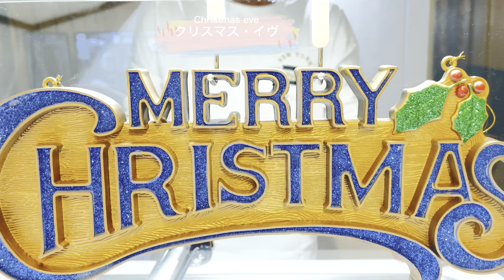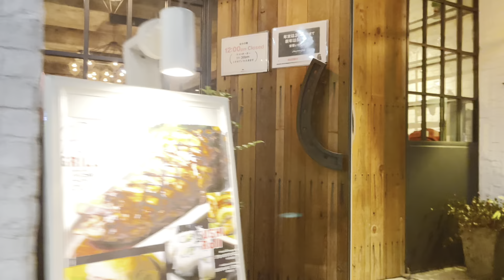#51 CELEBRATING CHRISTMAS IN TOKYOクリスマス飯😊楽しすぎるイブ,食べて飲んで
Though Japan does celebrate Christmas, it does so in a distinctly different way than the American or European traditions call for. Japanese culture is shaped in many ways by the Buddhist religion, and only about 1% of the population is Christian. Unlike Golden Week, which is full of official Japanese holidays, Christmas in Japan is a decidedly unofficial but spirited affair.
.Christmas Eve is often celebrated more than Christmas Day. Christmas Eve is thought of as a romantic day, in which couples spend together and exchange presents.
Fried chicken is often eaten on Christmas Eve/Christmas Day. It is the busiest time of year for restaurants such as KFC and people can place orders at their local fast food restaurant in advance! There was an advertising campaign by KFC in the 1974 called 'Kentucky for Christmas!' (Kurisumasu ni wa kentakkii!) which was very successful and made KFC popular for Christmas!
The traditional Japanese Christmas food is Christmas cake, but it's not a rich fruit cake, but is usually a sponge cake decorated with strawberries and whipped cream. The 'shortcake' emoji [🍰] is Japanese Christmas cake!